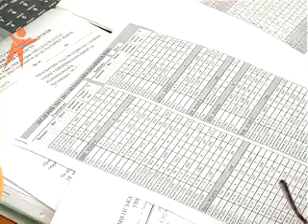News Sfera 141017